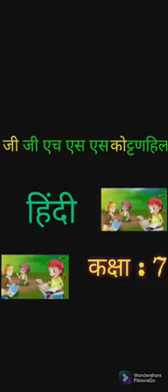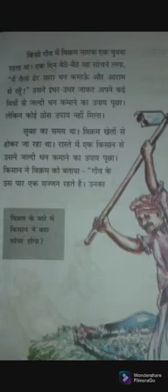Student Teacher on Teachers Day 2K21 ||Niveditha, 7 || Hindi || GGHSS Cottonhill